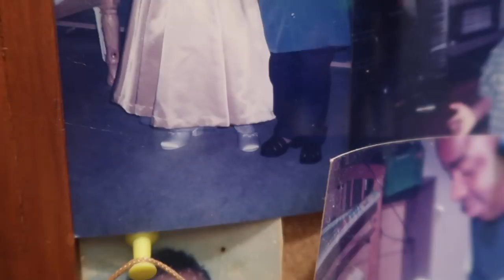WELCOME TO THE CARIBBEAN! BARBADOS2017 [VLOG #054]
Day 1/2 in Barbados. Met the coolest kids and had a monkey on my Shoulder!!! I know your jealous